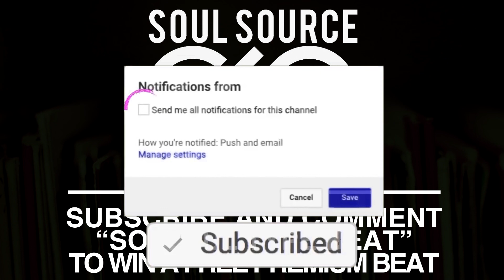Soulful Rap Instrumental With Female Hook "Let's Go" Soul Sample Type Beat With Hook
Soulful Rap Instrumental With Female Hook